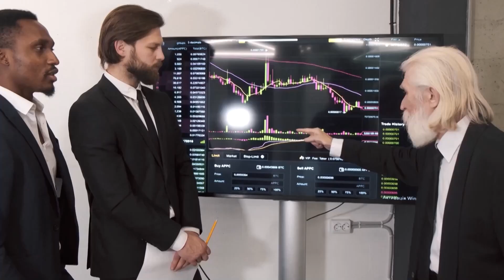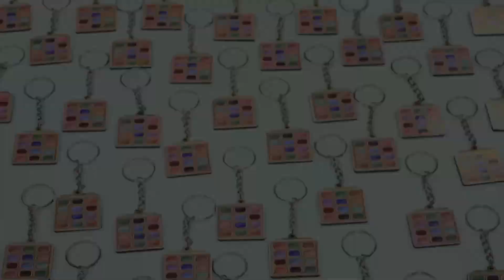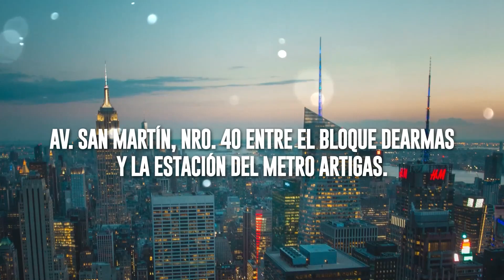LUNES - NACIÓN DE VENCEDORES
Participe este Lunes en la Nación de Vencedores

a las 7:30 y 10am, 12, 3 y 6pm

CHACAíTO: Bulevar de Sabana Grande, diagonal a la estación del metro Chacaíto.

ALTAGRACIA: Av. Norte 1 de Maturín a Sta. Bárbara a dos cuadras de la Av. Urdaneta parroquia Altagracia.

TEMPLO DE LA FE: Av. San Martín, Nro. 40 entre el Bloque Dearmas y la estación del metro Artigas.

Y EN LA IGLESIA UNIVERSAL MAS CERCANA A USTED